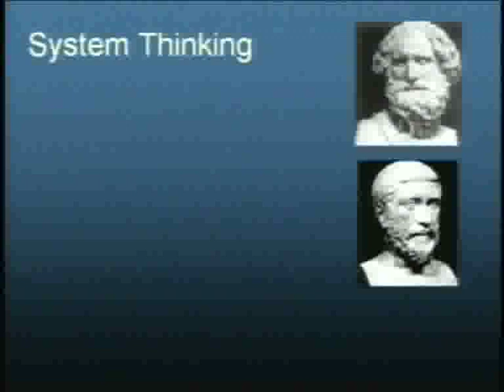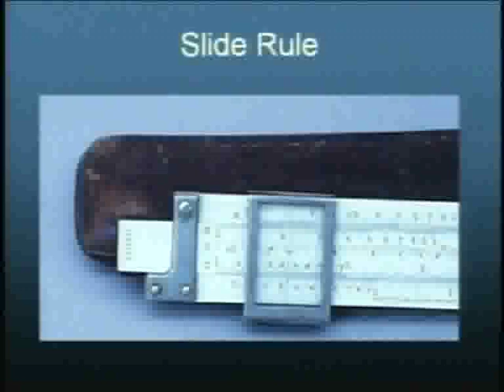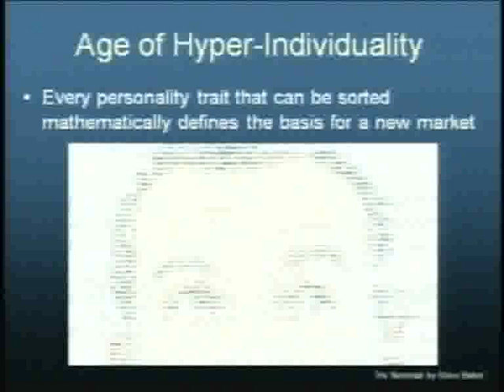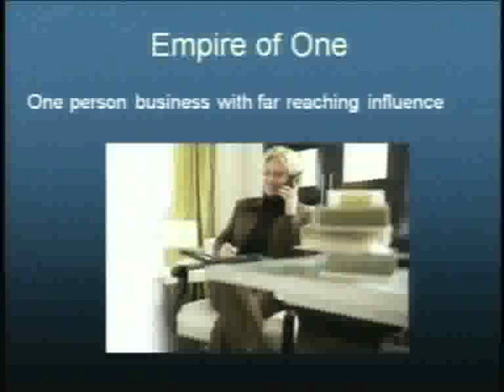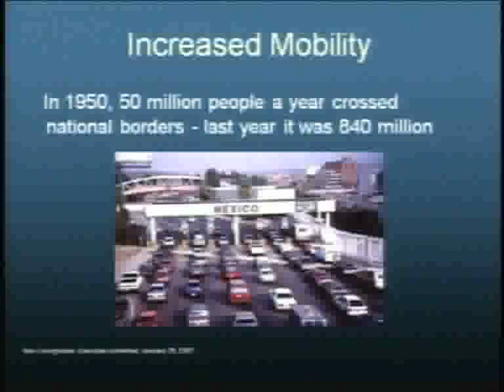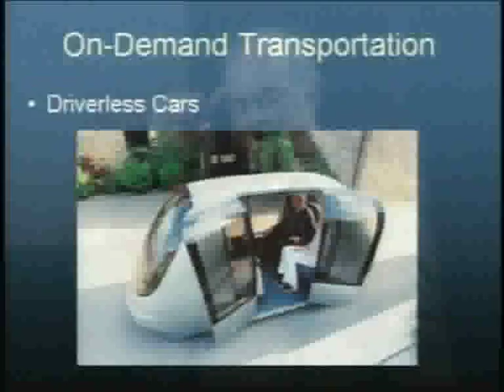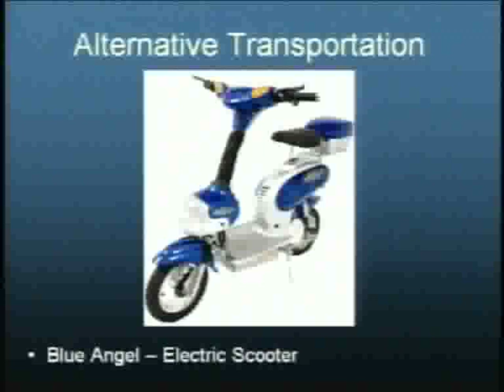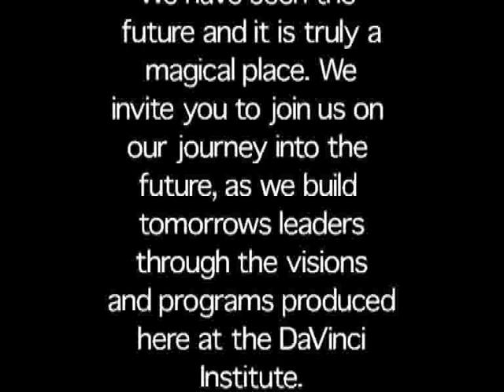Tom Frey in Ft Collins - DaVinci Institute